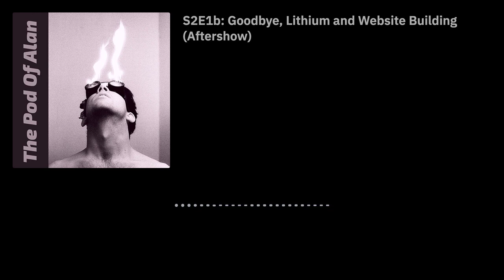Goodbye, Lithium - Hello, Neopoligen (Aftershow) - ThePodOfAlan